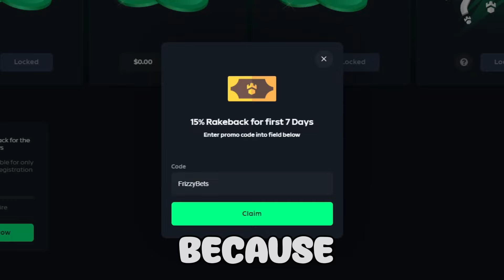I SENT HUGE SUPER BONUSES ON THE NEW* SAN QUENTIN 2! (INSANE BONUSES!)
editor:
myst